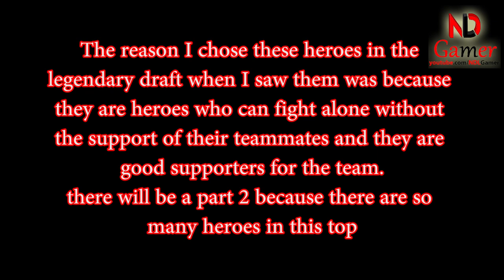Mighty Party - 8 heroes you should choose immediately if you meet in Legendary Draft Part 1